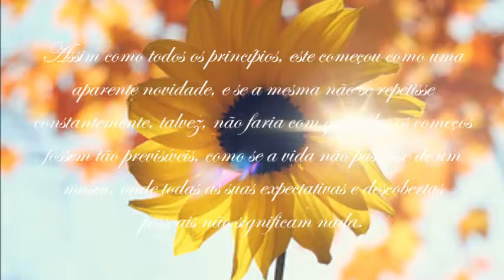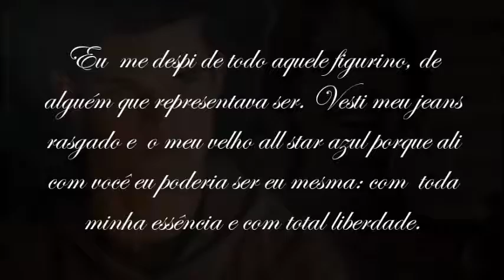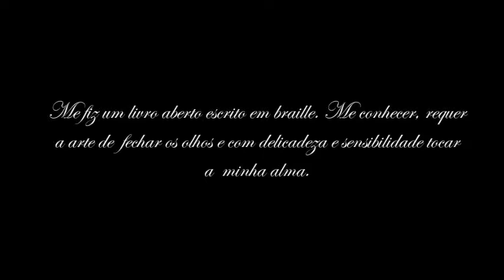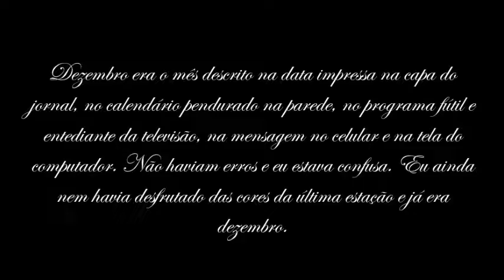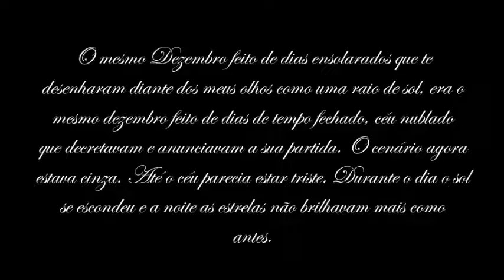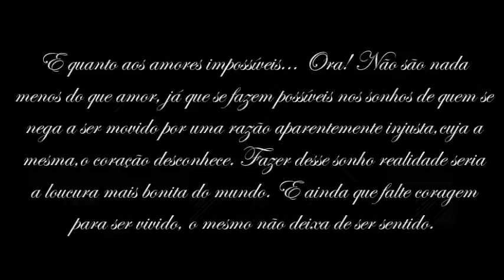Book Trailer Princípios, Dezembros e Fins de Sandra Tavares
Sinopse:
Na cidade de Porto Alegre, Alice, uma jovem de 25 anos, sente-se "despertar" após uma década. Ela não estava dormindo no ano passado, mas ficou praticamente dez anos "parada no tempo", sentindo-se "esmagada" pelos seus medos bobos e pela sua insegurança desnecessária. No auge da sua crise existencial, ao comprovar que o tempo realmente havia passado enquanto ela enfrentava seus próprios conflitos internos, Alice aventura-se em uma busca pelos seus sonhos adolescentes, mas agora ela não tinha mais 17 anos. Seria possível recuperar o tempo perdido? Alice descobre que a vida pode ser muito mais interessante e não menos apaixonante depois dos 25. Uma história sobre tempo, sonhos, amizade, paixão, amor e tecnologia.